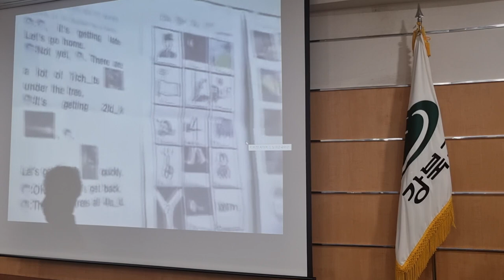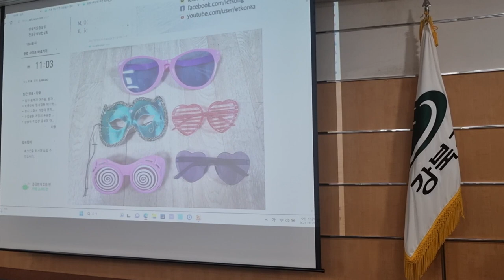이 시대의 눈높이 교육이란 강북구청마을교사 연수 2차시 2023 08 30 10 10 45 845